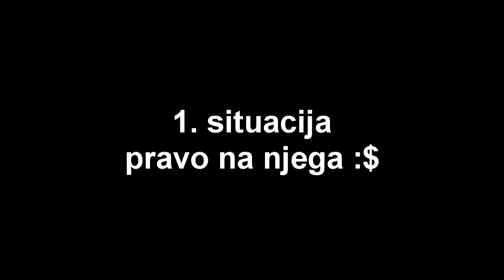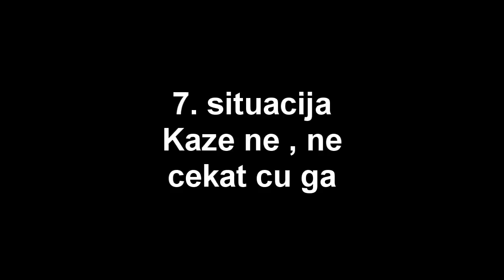Tino'noti_da_pro' Raguz [busted with wh]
Bilo je jos situacija al me mrzilo da snimam  :$